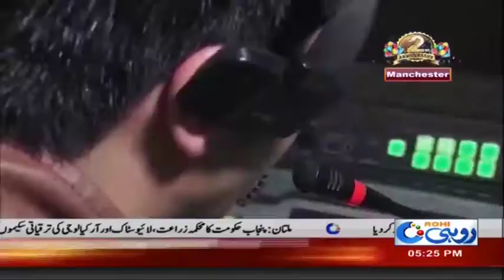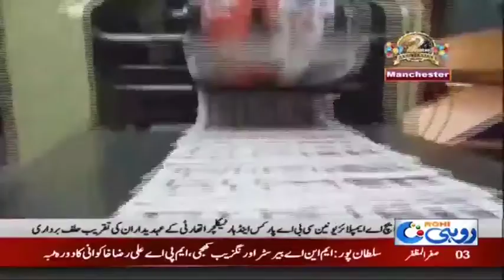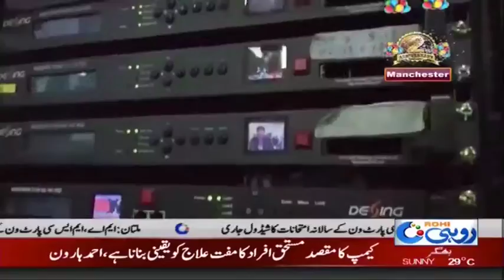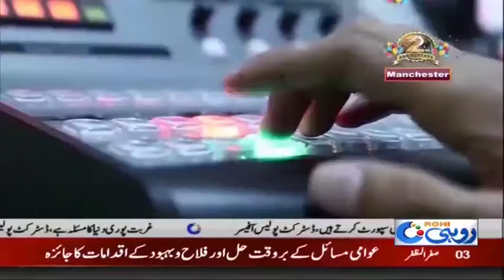2nd Anniversary UK44 | 13 Oct 2018 | Rohi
2nd Anniversary UK44 | 13 Oct 2018 | Rohi